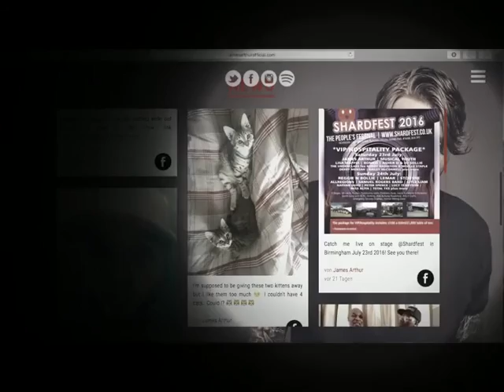James Arthur New Website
Just a little clip to update you all on James Arthur's BRAND NEW website!

TUNE IN FOR MORE UPDATES COMING SOON.